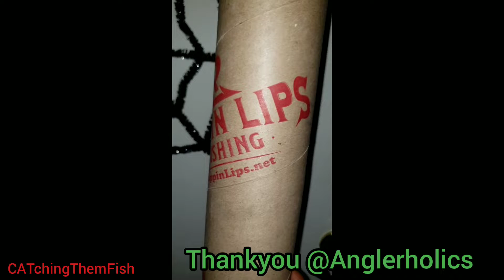Mail call #2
On this Mail call i will be showing you The Rippin Lips Super Cat Rod. It is a Prize i won by participating in the Anglerholics Halloween Costume Fishing Challenge.

Make sure you check out thier channel!

Anglerholics here on youtube

Lizabella and James Kirkpatrick Thankyou so much I love my new Favorite rod!

Made with - YouCut video editor